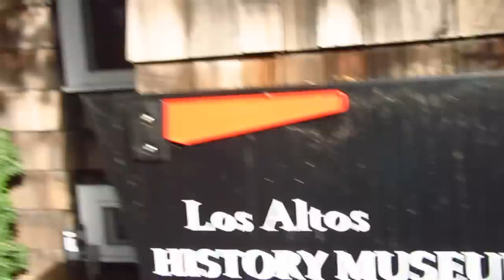Tourist at home - Los Altos History Museum 01 ASMR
vegetable pork
ASMR